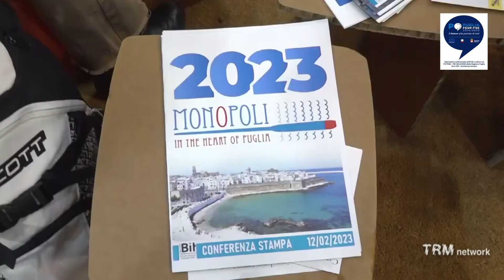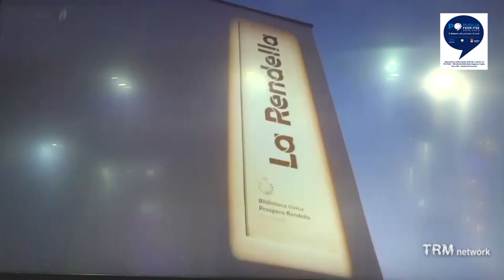Monopoli “In the Heart of Puglia”, il primo cittadino Angelo Annese alla BIT Milano